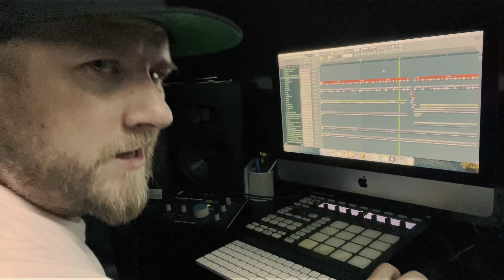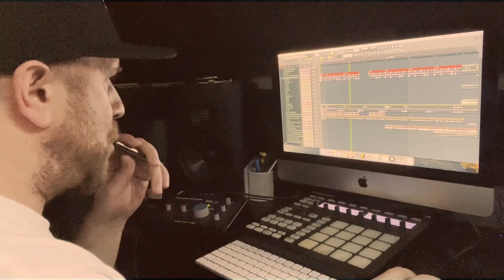Stray Side & YaKnow?Check! uvádí Hip Hop 50 feat. Worldwide Hip Hop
YASSHH50 aka RESPEKT, ZÁBAVA A DOBRÁ NÁLADA
je projekt tvořený s láskou k Hip Hopu a s respektem ke kultuře. Myšlenka projektu je zachytit podobu scény která nás obklopuje a spojení talentu z podzemí se známými jmény.
Respekt, zábava a dobrá nálada je co nás nutí tvořit.
Děkujeme všem, kteří jsou s námi a jdeme dál.

YaKow?Check! & Stray Side
Backdrop Records 2023

Beat, mix: Stray Side
Koncept: YaKnow?Check!
Kamera: YaKnow?Check!, Pája
Video edit: Stray Side